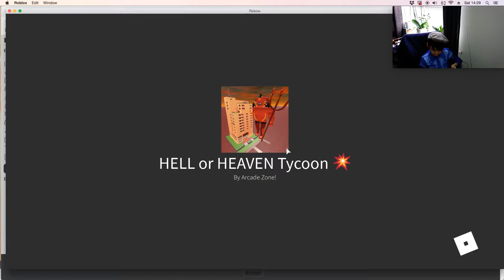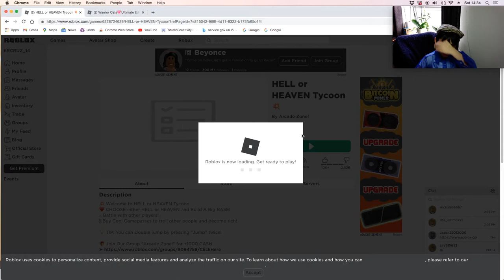TYCOON WEARS BARONG TAGALOG FROM PHILIPPINES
ROBLOX WEAR BARONG TAGALOG